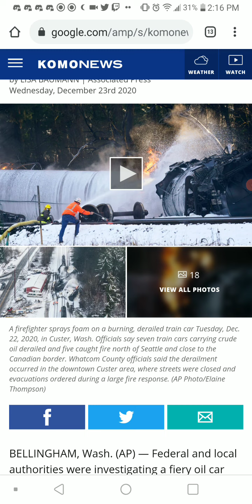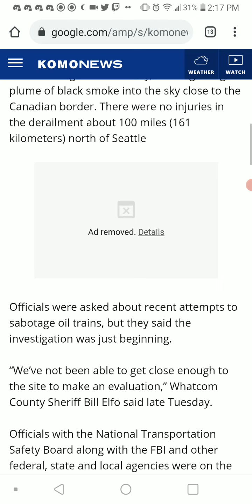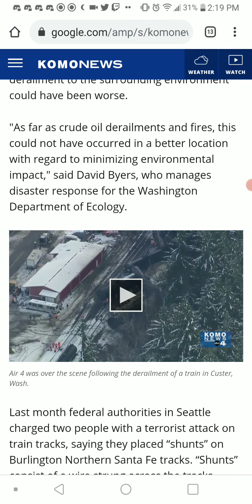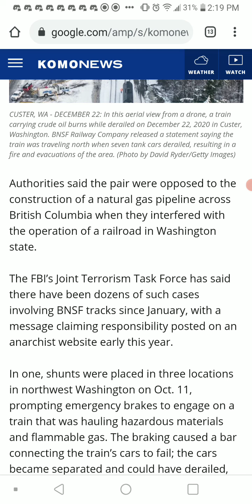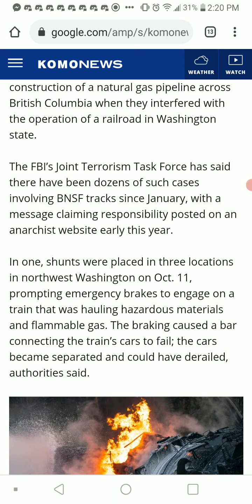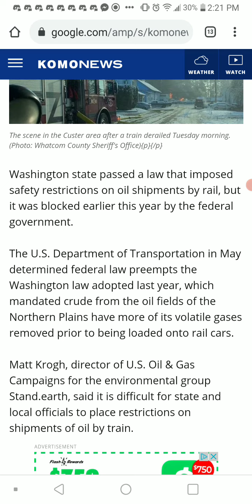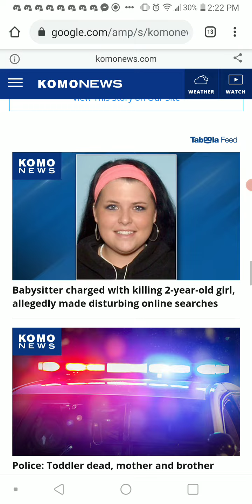Custer, Washington Oil Train Derailed 12-22-20